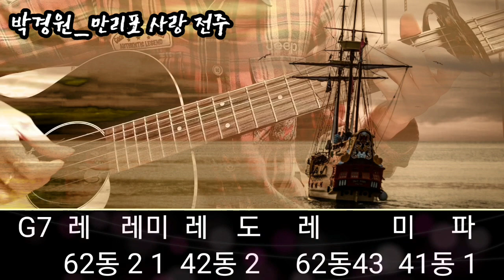해돌이 떠먹여주는기타 279. 박경원_만리포사랑 C 전주자세한주법 (자막제공)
C.2카포